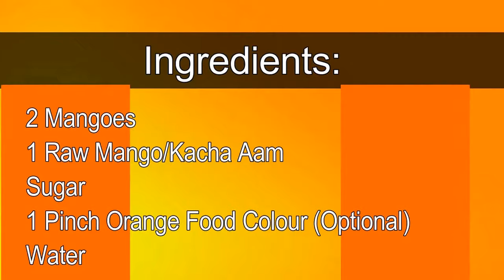100% Original Mango Fruti At Home-Exact Market Taste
Ingredients:
1 Raw Mango
2 Mangoes
Water
Sugar

Tasty Food Kitchen focus on creating and posting recipe videos which are easy to recreate and can be cooked with the ingredients which are easily available. Our channel primarily focuses on Indian cuisine, WE post some recipes from other cuisines as well.

It's one of the most tasty food recipe, you must give it a  try^